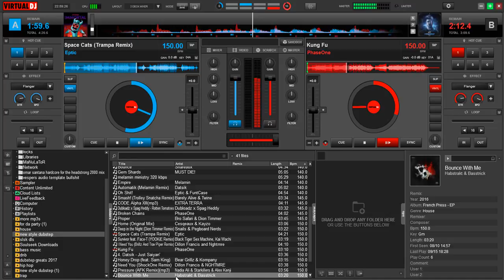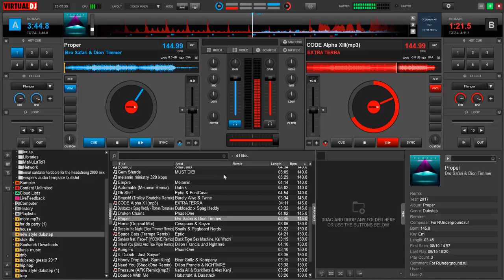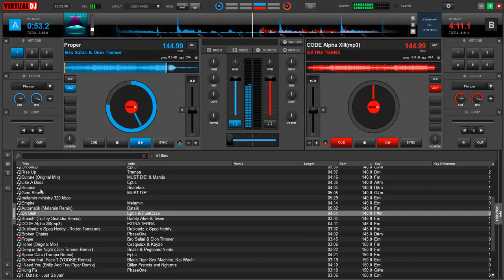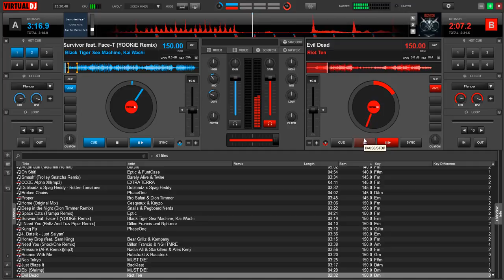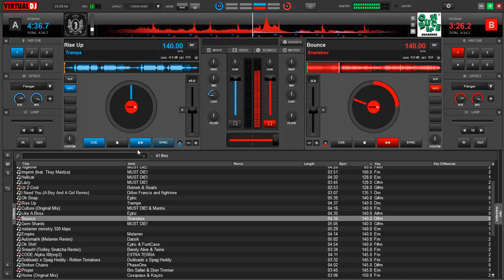Made America A Great Mix Again - Bro and Bass HD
MaNuLaToR'S MiXeS